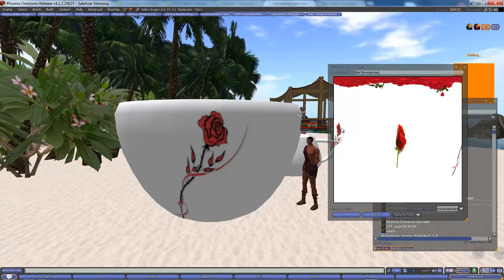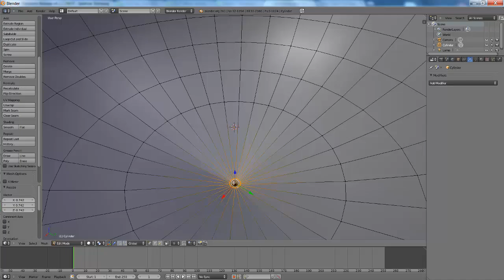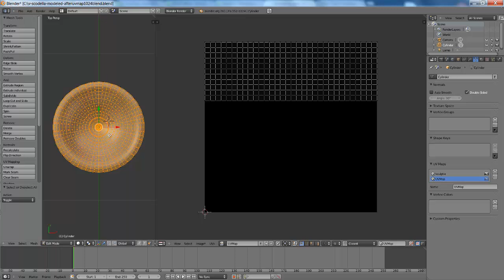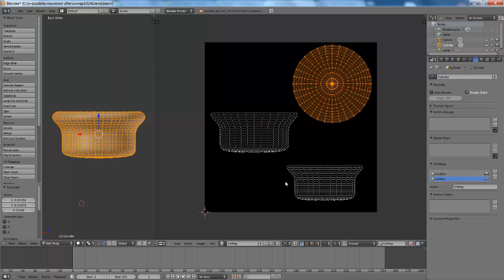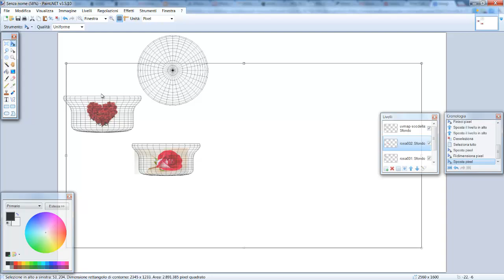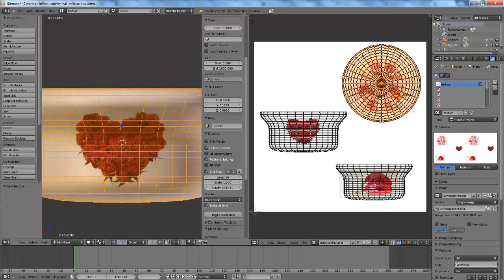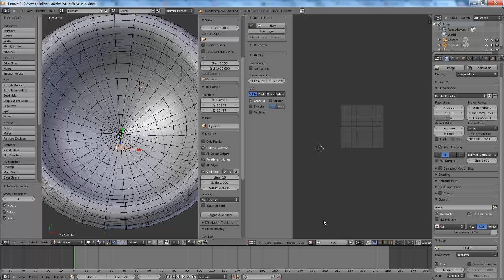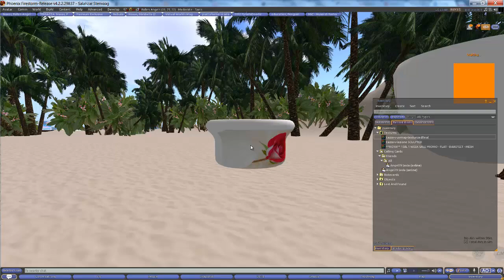5a lezione di blender per principianti - Texturizzazione di più immagini su uno sculpted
Vedremo come usare il plugin (albsalgar o primstar2) per compiere una texturizzazione multipla proiettando 3 immagini in tre zone distinte di una coppa